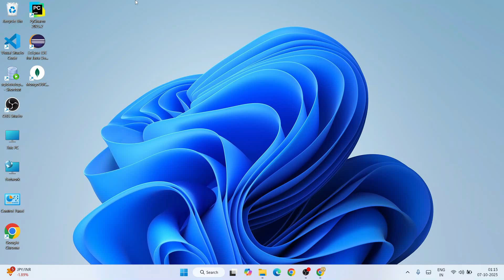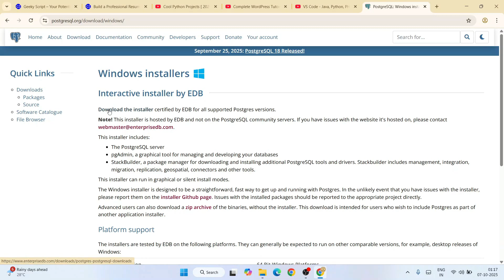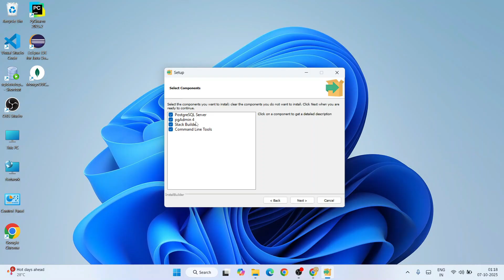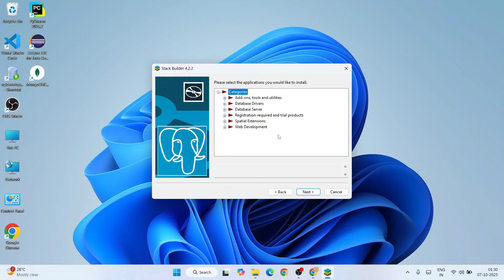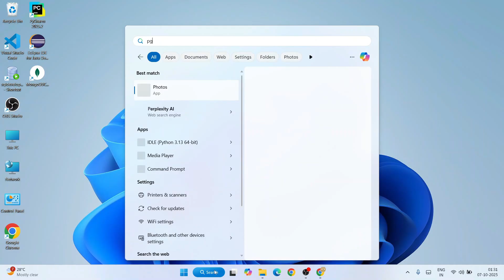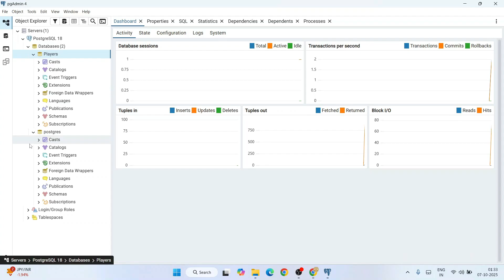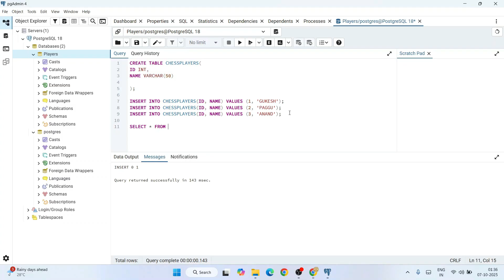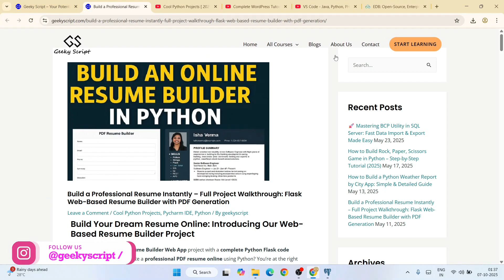How to Install PostgreSQL 18 on Windows 10/11 [ 2025 Update ] pgAdmin 4 GUI | Demo SQL Programming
Hello Everyone! Today, in this video, I am going to step-by-step guide you on How to install PostgreSQL 18 for Relational Database Management System (RDBMS) on Windows 11. Windows (64-bit). After that, I will also show you SQL Programming.

Then we will install pgAdmin 4 for using PostgreSQL in a Graphical User Interface (GUI).

The PostgreSQL installers created by EnterpriseDB are designed to make it quick and simple to install PostgreSQL on your computer. The installer provides:
- A distribution-independent PostgreSQL installation, PostgreSQL administration tool, pgAdmin.

Now our main question is How to Install PostgreSQL 18 & pgAdmin 4 on Windows 11?

This page will lead to the PostgreSQL download on Windows 11. So just click on download, and it will start downloading automatically.

Step 2. After downloading, double-click on the installation file to install PostgreSQL on your Windows 11 OS, 64-bit. In my video, I have shown you step-by-step instructions on how to install PostgreSQL. Follow those if you are facing any issues.

Step 3. After installing PostgreSQL on your Windows 11 OS, it's time to launch our app, pgAdmin 4 GUI. Then, you need to give the password. You should give the password you used while installing PostgreSQL on your Windows 11 64-bit OS.

Step 4. After verifying your password, you should see the pgAdmin graphical user interface (GUI). So, here, just create a new database to check if everything is working fine.

Step 5. After creating a new database, it's time to create a new table where we will store data. So follow my video to learn how to create a table on the PostgreSQL database.

Topics addressed in this tutorial:
How to Download and Install PostgreSQL and pgAdmin on Windows 10 64 bit OS
Install PostgreSQL 18 on Windows 10/11
How to Install PostgreSQL and Get Started
Install pgAdmin 4 on Windows 10/11
How to Install pgAdmin 4 and Get Started
PostgreSQL installation on Windows 10/11